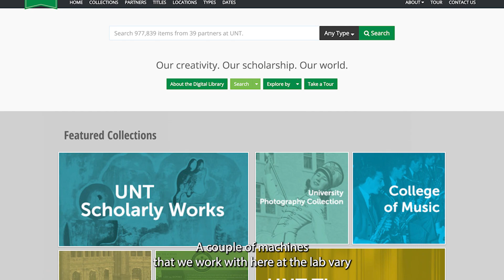Day In The Life - Digital Libraries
Want to explore resources offered by the UNT Digital Libraries?

Producers - Joshua Sylve, Jonathan Miller, Kayla Kovach
Director - Jonathan Miller
Writer - Kayla Kovach
Editor - Jonathan Miller